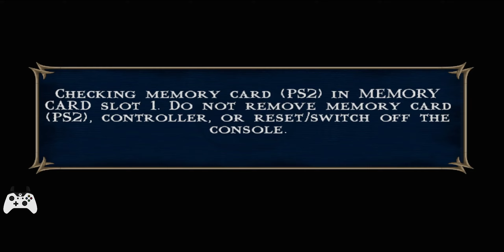Mortal Kombat: Shaolin Monks - The Living Forest